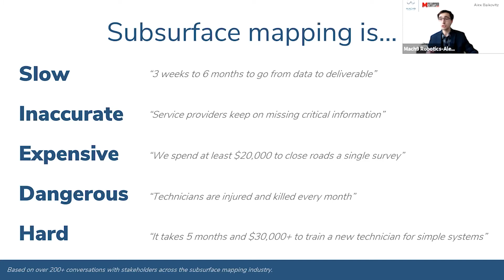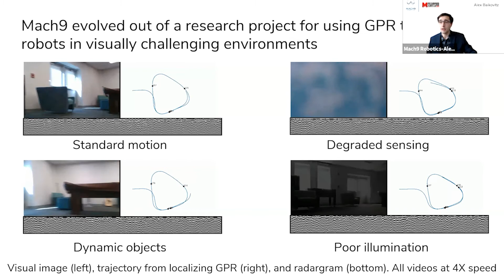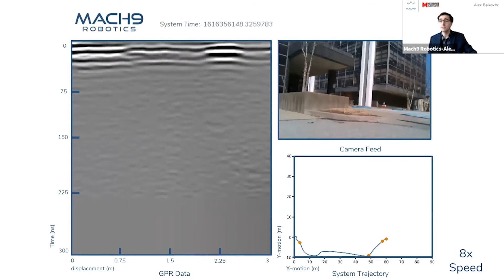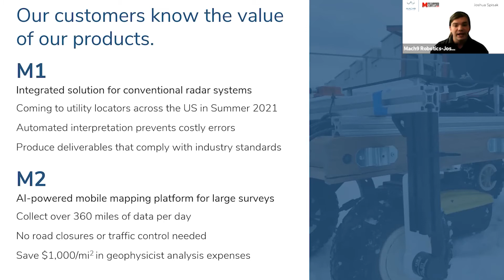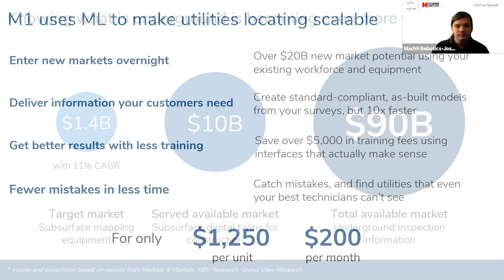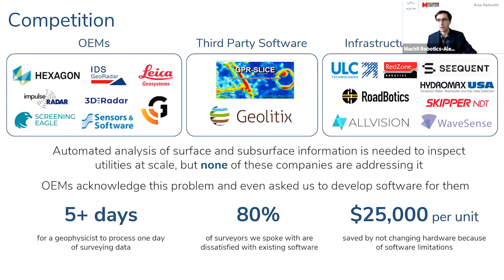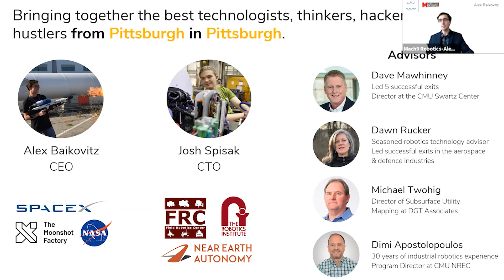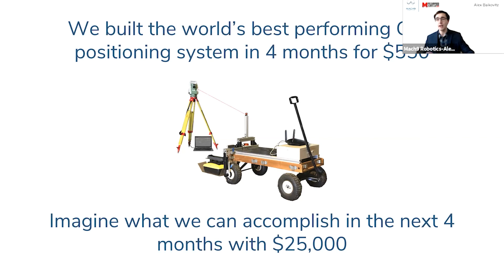Mach9 Robotics - 2021 McGinnis Venture Competition Final Round Pitch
Mach9 Robotics

Graduate Track

Alexander Baikovitz and Joshua Spisak

Mach9 Robotics is a remote sensing startup creating Google Maps for subsurface utilities. Cities around the world lose 20-60% of municipal water due to faulty pipes and infrastructure, yet fresh water is becoming scarcer than ever. As infrastructure exceeds its intended lifespan, monitoring subsurface assets is increasingly critical for reducing water waste and damage.

Mach9 Robotics is developing advanced hardware and software to map the subsurface of cities and automatically identify locations where infrastructure is likely to fail. They are building a platform, based primarily on ground penetrating radar, to acquire very rich information about infrastructure health. Their current machine learning approach will help us analyze large-scale, subsurface datasets 100X faster than the existing state-of-the-art geotechnical data analysis tools with greater accuracy.